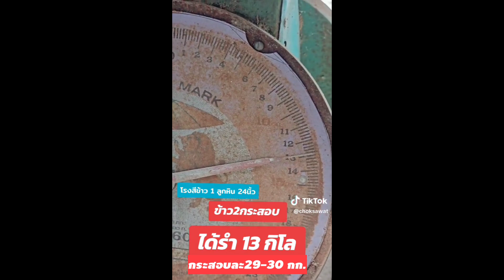จะได้รำกี่กิโลกรัม??[KKC01 หินเดียว24นิ้ว]